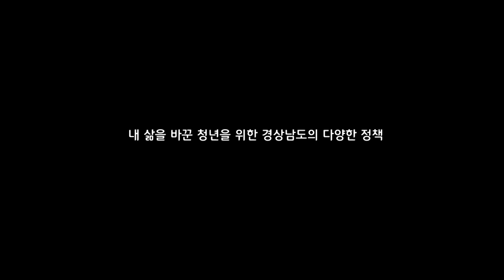[경상남도 아~주 칭찬해! UCC 공모전 우수상] 내 삶을 바꾼 청년을 위한 경상남도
ㅇ 제 작 : 송은석

ㅇ 제 목 : 내 삶을 바군 청년을 위한 경상남도

ㅇ 작품설명 : 청년을 위한 경상남도의 다양한 정책을 자작곡과 함께 표현함